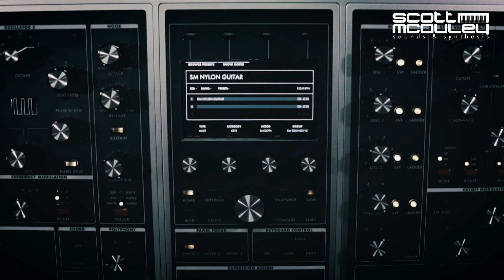Moog ONE - Analog Nylon Guitar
I set out to try and see how well the Moog One can do acoustic styled instruments, and it again surprised me with how diverse it can be.

this is a singe part instrument, allowing full use of the available voices in your synth.

Yes this is analog, and thus is not a perfect sounding nylon guitar, but bearing in mind this is 100% analog, it is fantastic how well a mixture of ring mod, sync oscillators etc allow us to shape what can sound very close to real life acoustic instrument timbres.

another example of how good this synth really is.

Equipment List

Synths
Moog - One 16v
Moog - Sub 37
Oberheim - OB-X8
Groove Synthesis - 3rd Wave
Sequential - Prophet 10 rev 4 (Desktop)
Sequential - Prophet Rev2 (Desktop)
Sequential - OB6
Sequential - Take 5
Sequential - Trigon 6
Sequential - Pro 3
Nord - Rack 2x
Novation - Summit
Novation - Peak
U.D.O - Super 6
Korg - Minilogue XD
ASM - Hydrasynth 49
Modal - Cobalt 8
Behringer - TD3 x 2
Behringer - Deepmind 12 (Desktop)
Behringer - Pro-800
Behringer - K2
Behringer - Neutron
Behringer - Model D
Behringer - Pro-1
Behringer - UBXa
Access - Virus Ti2 (Desktop)

Controllers
NI - Komplete Kontrol 88 MKii
Behringer - Xtouch One
Platform M+
Roland Enhancia - Midi Ring Controller

Effects
Walrus Audio - Sloer
BK Butler - TUBE Driver
RAW - Distortion
Rockatron - Banshee
Line 6 - POD XT Live
Boss - RPD10
Boss - RRV10
Boss - RC50 Loop Station

Computing
Mac Pro - 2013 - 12 Core Intel Xeon E5 - RAM 64 GB 1866 MHz DDR3 - 1TB SSD
Macbook Pro Mid 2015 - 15inch 2.8ghz Intel Core I7 - 16GB 1600MHz DDR3 - 1TB SSD
Promise Pegasus - 12 TB RAID Server
3 @ External Sandisk Extreme Pro 3TB SSD

Recording
UAD - Apollo 8p, Apollo 8, Apollo Twin, Apollo X6
2 x Focusrite Scarlett Octo Pre Dynamic
1 x Focusrite Clarret OctoPre

Mics
Shure SM58
Shure SM57 x 2
UAD Sphere DLX

Monitoring
Barefoot - MicroMain27

Guitars
Fender Custom Strat - David Gilmour NOS (The Black Strat)
Ibanez - GEM Jnr (White)
Taylor - 614CE
Takamine - EAN64CX
Fender - EA Mandolin
Martin - LX1E Little Martin (Ed Sheeran)
Cordoba - UKE

Amps
Marshall - AS100D
Positive Grid - Spark